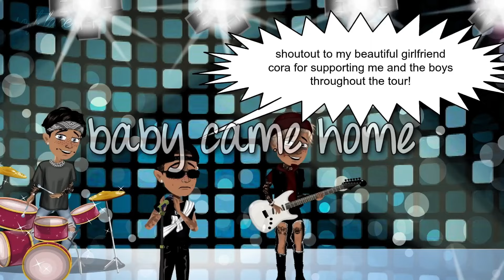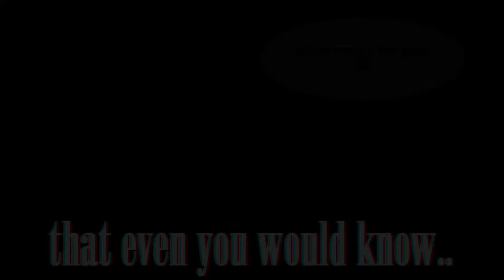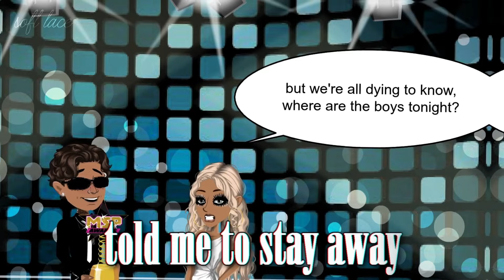baby came home - msp version (collab w soft lace)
₊˚ʚ open me x

well yuh, ate. i have my reasons for taking 11 months dont listen to els

ଘ(੭ˊᵕˋ)੭ ̀ˋ

keep scrolling..

      (  • ₓ •)

(づㅤ♡

༊*·˚ song: baby came home (1 and 2)
༊*·˚ artist: the neighbourhood

₊˚ʚ 𝐒𝐎𝐂𝐈𝐀𝐋𝐒

zokeia (choke#0005)

skulllque

skulllque

₊˚ʚ 𝐌𝐒𝐏 𝐒𝐄𝐑𝐕𝐄𝐒 𝐀𝐍𝐃 𝐔𝐒𝐄𝐑𝐍𝐀𝐌𝐄 x

tr: camille⟨3 (main)
saphyr
lauenn
ohvility
evorla
vevil
lovire
cubism
zokeia
slavko
risette
snarky
sebastien

uk: imyx (main)
sulolx
lolsymx
lauenn
romxeo

no:  ayla⟨33
levi jensen pusen

nl: camílle
snakés

us: chïldgame

dk: äutümn

de: camílle

fr: camí